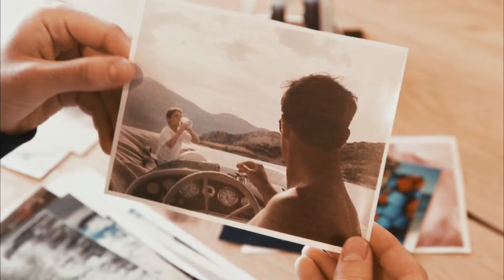Stepping Beyond: McRae Williams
Earlier this year, 27-year-old slopestyle skier McRae Williams qualified for his first Olympics, but his road to PyeongChang was not always smooth. Williams’ father died when he was 10, after which he settled into a pattern of negative thinking that held him back as a skier and a person. He couldn’t break through; he got in his own head, he never quite fulfilled his potential. It wasn’t until Williams learned to harness the power of mindfulness, visualization, and positive thinking that he started to get the results of which he’d always dreamed. Starting the winter of 2016/17 with a World Cup victory, Williams ripped off a series of wins and podium finishes that resulted in an X Games silver medal, the gold at the slopestyle World Championship, and the overall World Cup Crystal Globe for slopestyle. For Williams, his career started with his physical training and athleticism, but it evolved when he began to realize his mental strength.